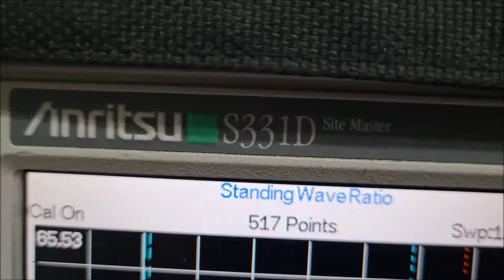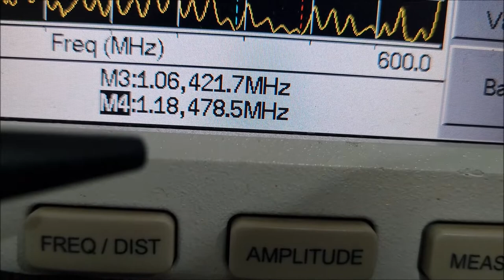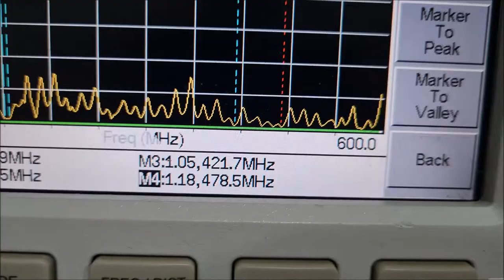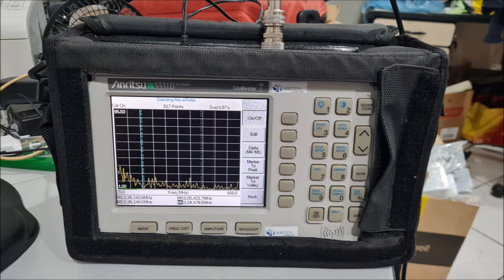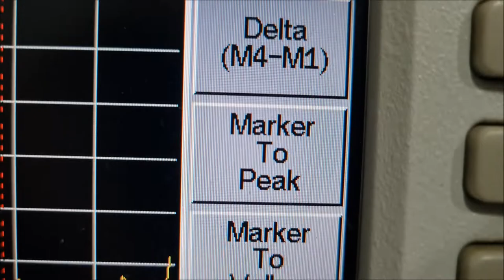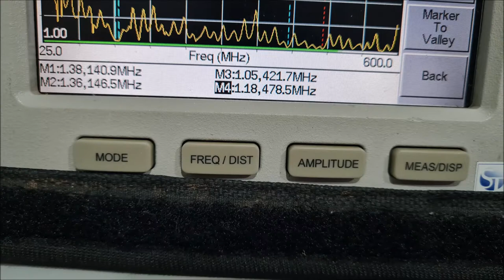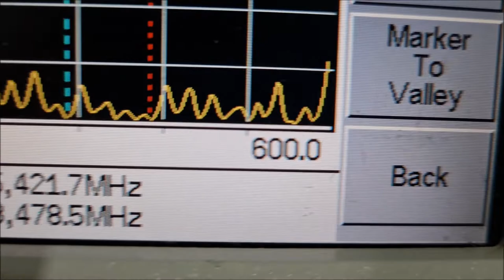Análise curva de resposta antena Medium Pennetra Site Master VHF UHD✅ SIGA O CANAL✅ MUITO OBRIGADO!